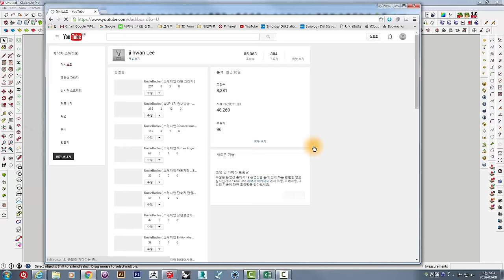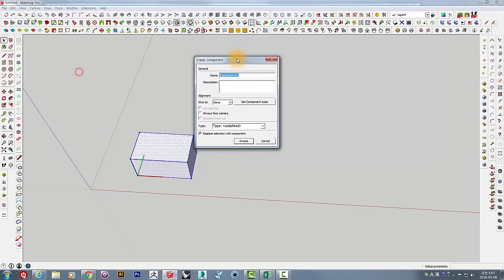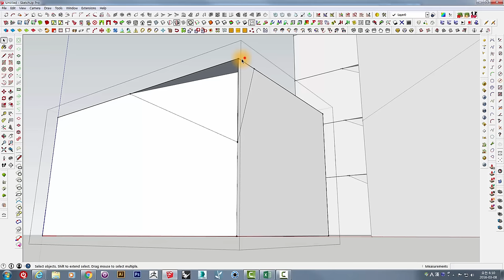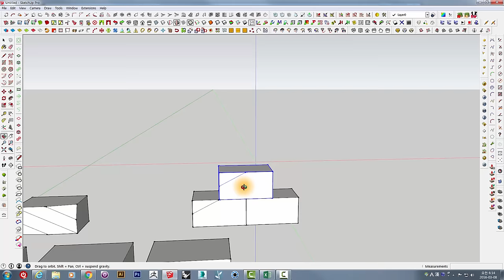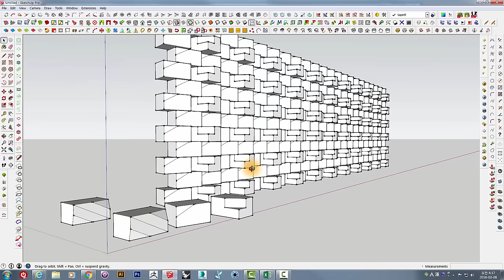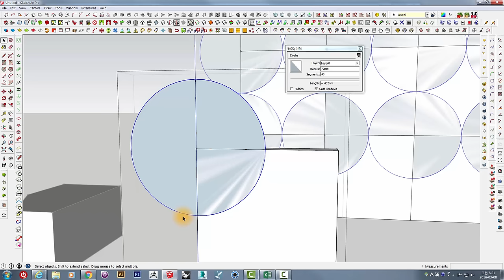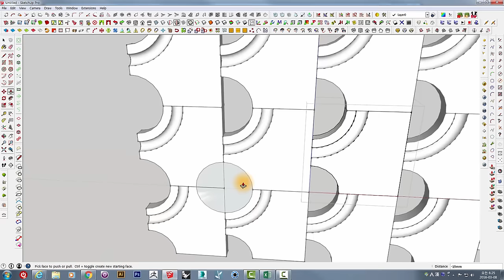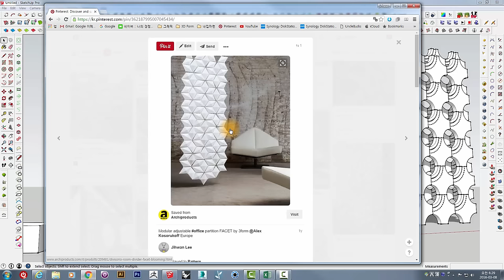UncleBucks ( 스케치업에서 블럭디자인하기)